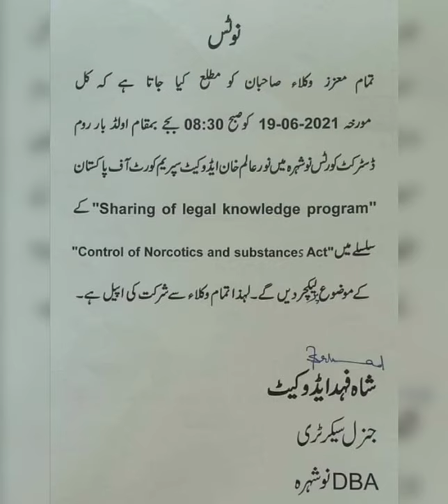Noor Alam Khan ASC delivered lecture on narcotic law at DBA NSR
(SHARING OF LEGAL KNOWLEDGE PROGRAM) Respected Noor Alam Khan  ASC delivered lecture on narcotic law at DBA NSR